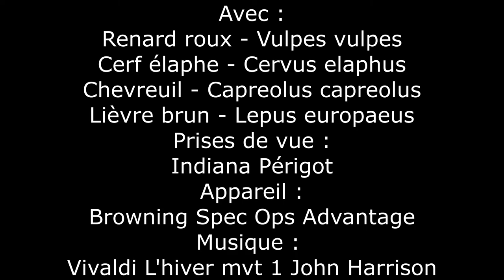Quelques animaux des bois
Petit florilège d'animaux que l'on peut rencontrer dans les forêts du Mercantour... Il en manque bien sûr beaucoup !